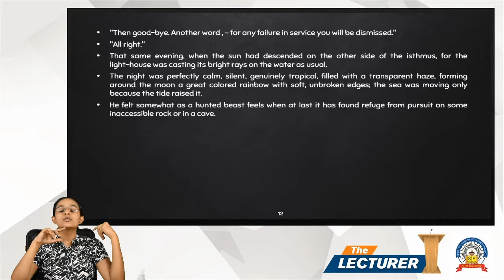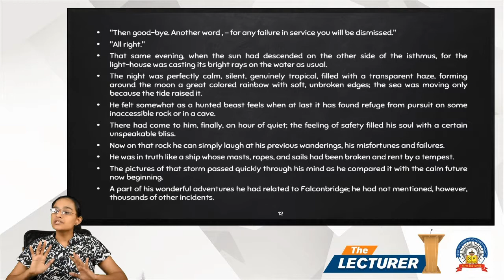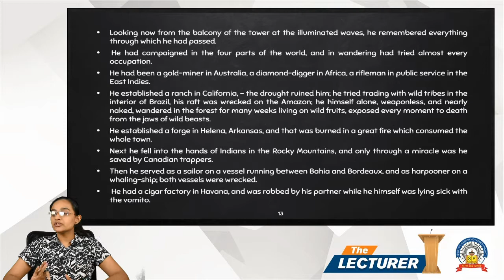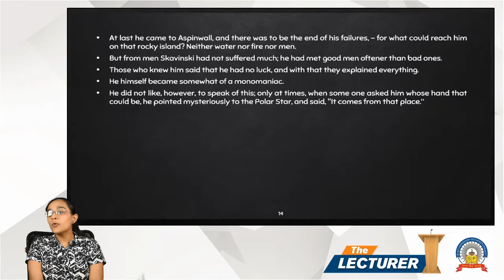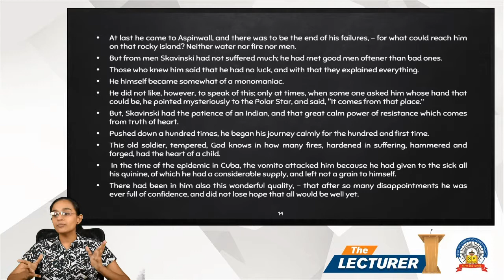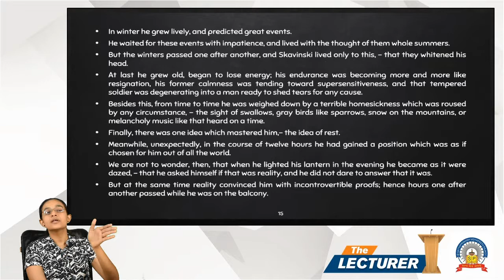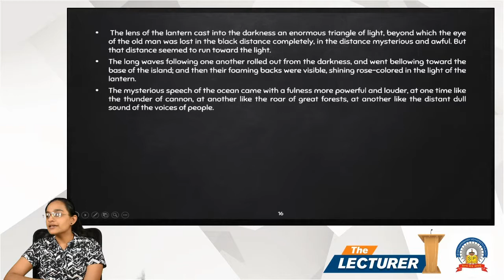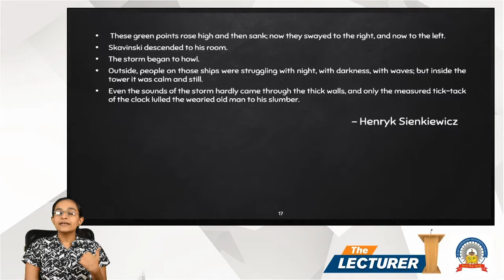Chap.: Interview Skills Topic: Explanation Part - 2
Hi All,